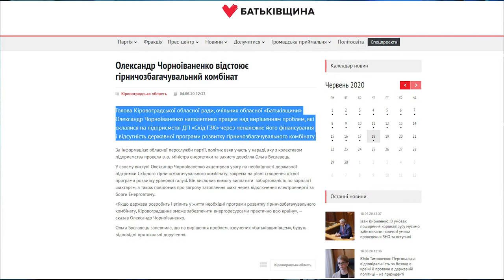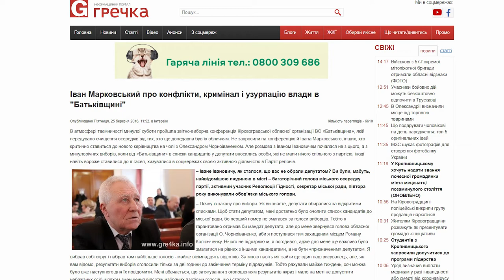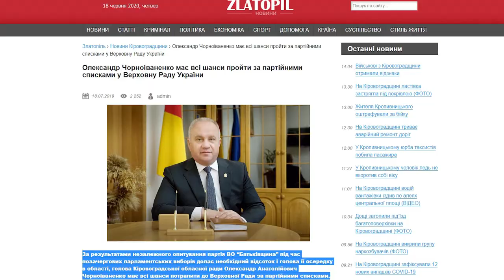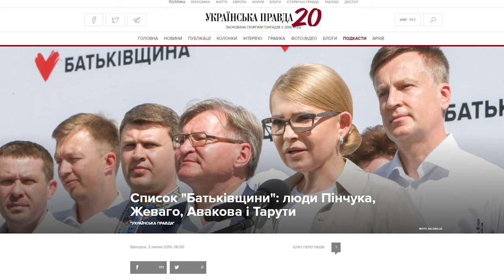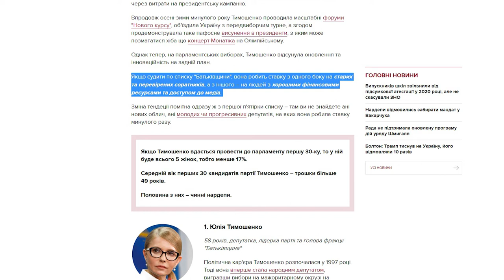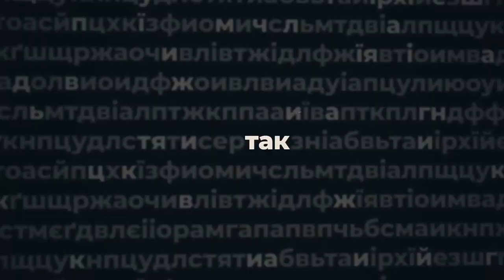Олександр Чорноіваненко - ПО СУТІ | програма Анастасії Мусатенко | телеканал Вітер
Він вважає, що СХІД ГЗК хочуть “прибрати” до приватних рук, не прохідне місце в списках «Батьківщини» до Верховної Ради його не засмутило, а ще має категоричну позицію що до поділу Кіровоградської області на чотири райони. В програмі Анастасії Мусатенко “По суті” - голова Кіровоградської обласної ради Олександр Чорноіваненко.